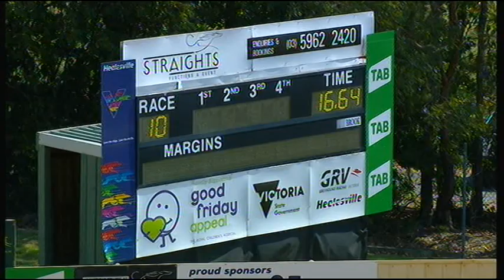HVL SUN 17 MAR 19 R10